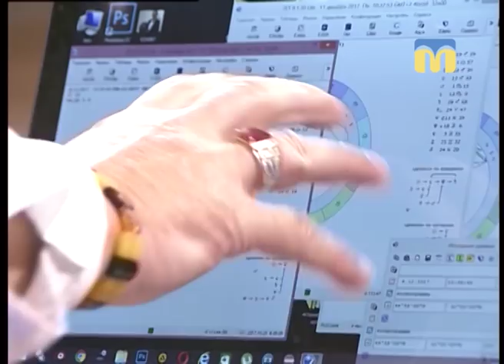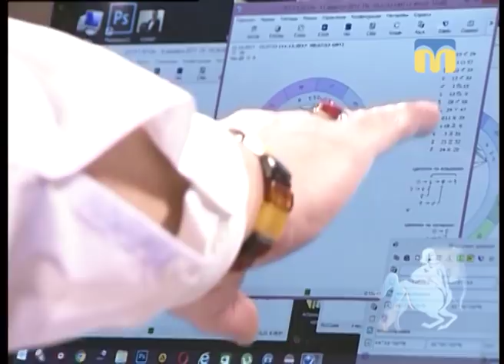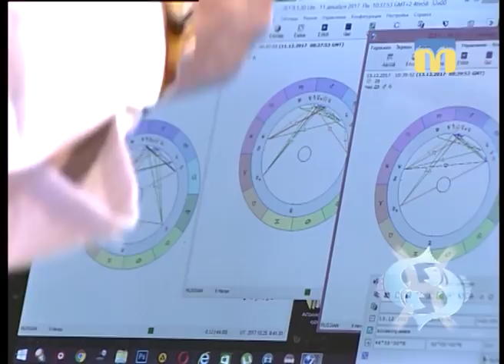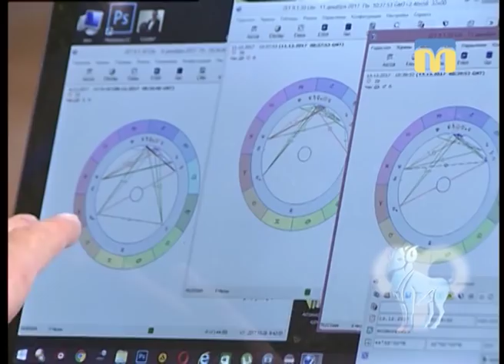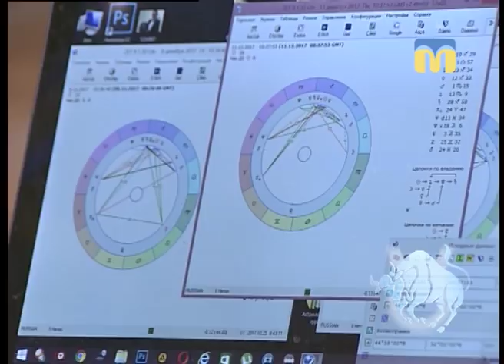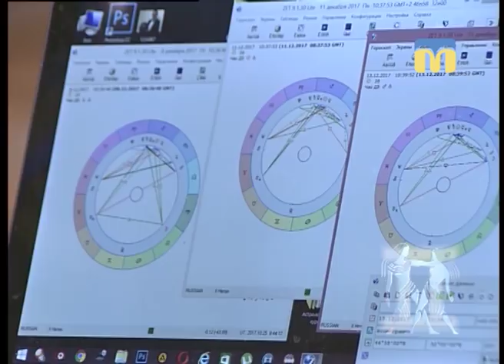Поради астролога Веніаміна Нікори в рубриці "Час зірок"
Астрологічний прогноз на найближчі дні (8 - 15 грудня 2017 року)